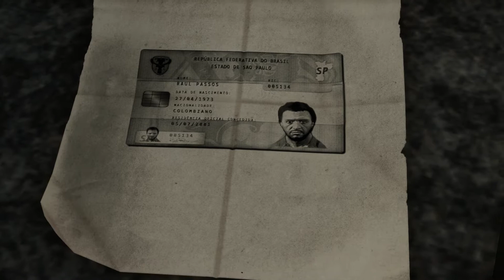Max Payne 3 (HD PC) Chapter 12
Developer(s) Rockstar Vancouver
Publisher(s) Rockstar Games
Distributor(s) Take-Two Interactive
Director(s) Sergei Kuprejanov (design)
Mark Tennant (animation)
Rob Nelson (art)
Designer(s) Jason Bone
John MacPherson
Jonathan Hodge
Writer(s) Dan Houser
Michael Unsworth
Rupert Humphries
Composer(s) Health
Pedro Bromfman
Emicida
Series Max Payne
Engine RAGE
Euphoria
Platform(s) Microsoft Windows
PlayStation 3
Xbox 360
Release date(s) PlayStation 3 & Xbox 360
Microsoft Windows
NA May 31, 2012 (Steam)
NA June 1, 2012 (Retail)